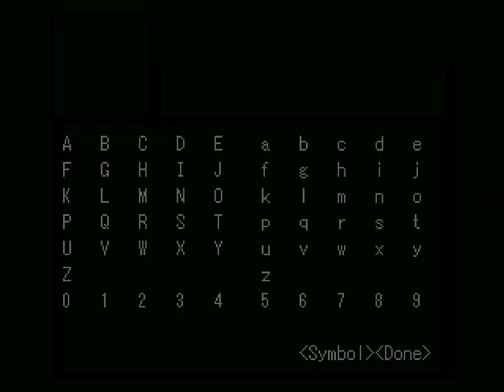Let's Play One (Off Fan Game) Part 9 | Chahal, Zone 1 Guardian